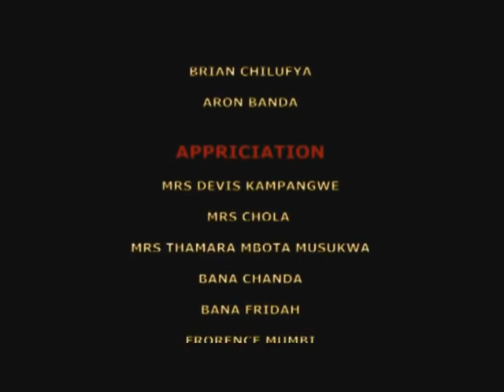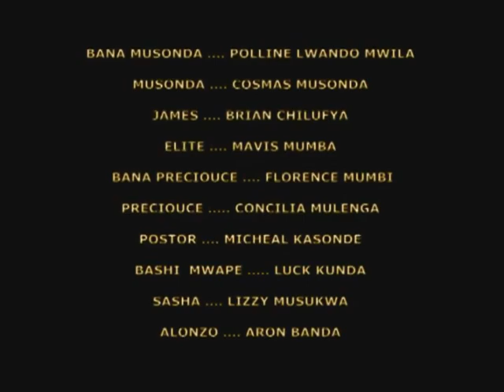Zambian movie INSHITA NAIFIKA Part 2 CMK Production